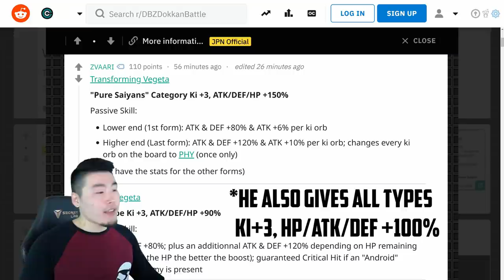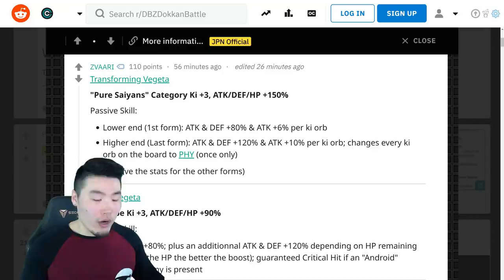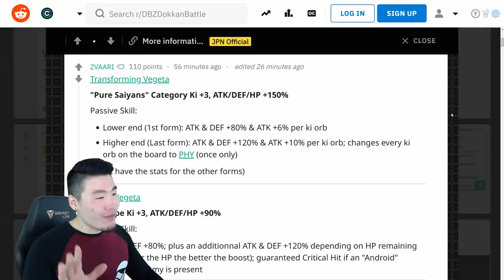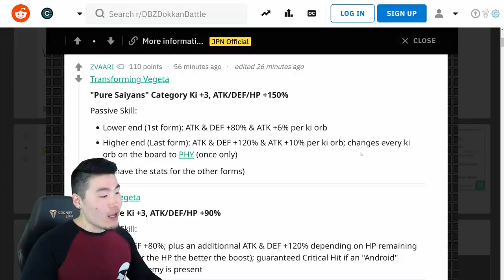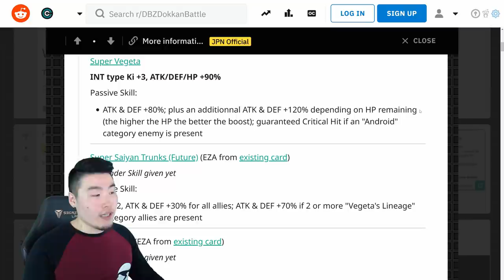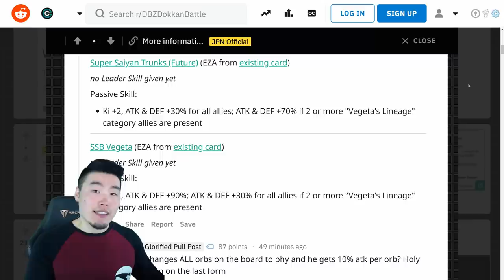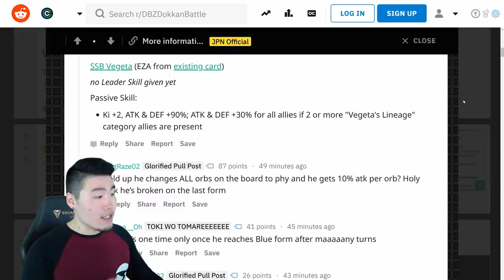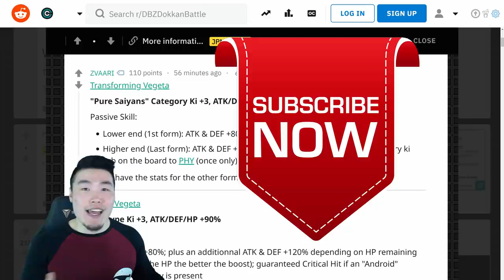NEW TRANSFORMING VEGETA LEAKS + 2 UPCOMING EZAs! | Dragon Ball Z Dokkan Battle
This Transforming Vegeta is looking better and better. Might have to break my no summoning pact soon...